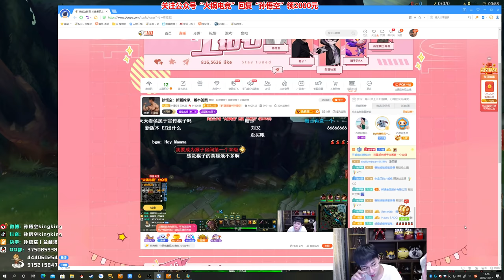【猴哥】蘭林漢悟空：賽特VS犽宿 國服 勁夫勁夫全場歡呼（20201220P8）